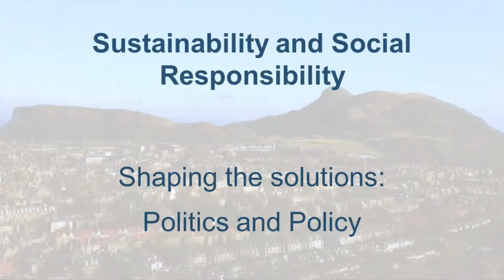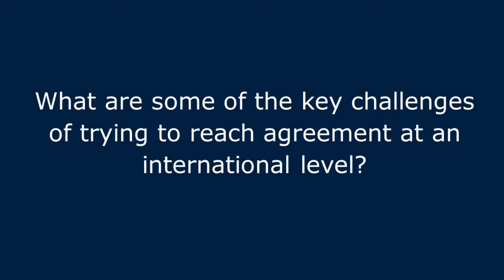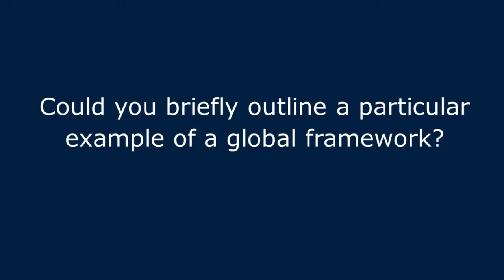Navraj Singh Ghaleigh- Importance of Global Regulation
Navraj Singh Ghaleigh, Senior Lecturer in Climate Law at the University of Edinburgh discusses and importance of considering sustainability regulation at a global level, as well as the challenges we face in developing global agreements.